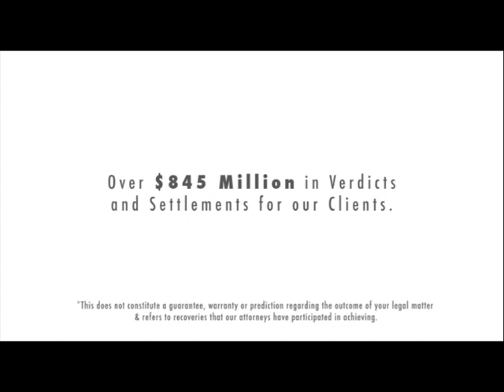Metal Toxicology Expert Part 12: Do high cobalt and chromium blood levels cause cancer?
In the final installment of our 12-part series on cobalt and chromium blood levels, metal toxicology expert Dr. Michael McCabe discusses whether the metal wear debris generated by large diaphragm metal-on-metal hip implants, such as the recently recalled DePuy ASR hip device, may cause cancer.  Metal wear debris is known to cause soft tissue damage, tissue necrosis, pseudo-tumors, cobaltism, metallosis, and other potential long term health problems.  This is part 12 in our 12-part series.

For more information on cobalt & chromium toxicity, If you have found that you have elevated chromium levels, call to find out how to protect your legal rights.